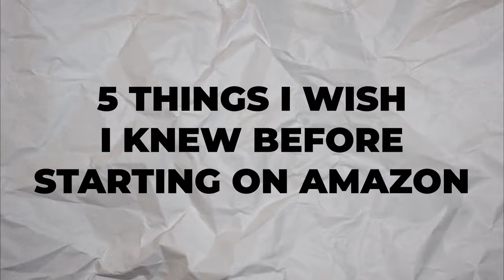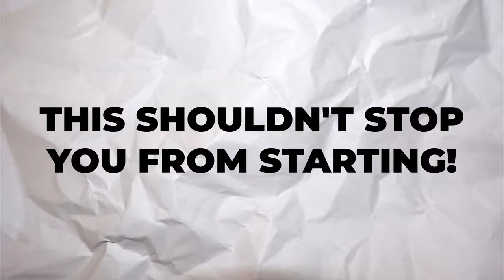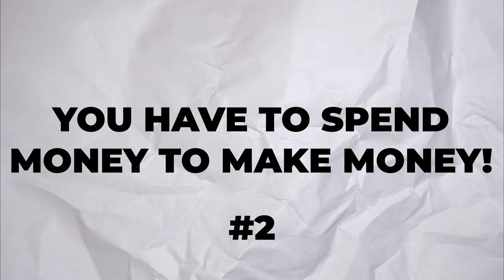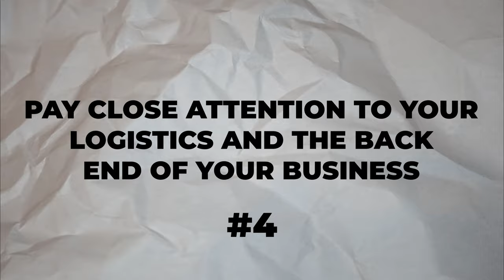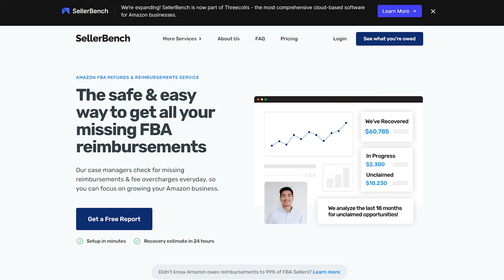5 Things I Wish I Knew Before Starting Amazon FBA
5 Things I Wish I Knew Before Starting Amazon FBA

Apply to join my intensive beginner coaching program: the Amazon Accelerator

 There are pros and cons in this business just like there is in any other business and it is very important to learn these before diving straight into it.

Some of these are topics that people tend to ignore or not pay enough attention to, so if you are interested in taking a deeper look into the mind of a 7 (soon to be 8) figure amazon seller, then make sure to watch this full video.

Don’t miss out on this one, because this is going to help out a lot of beginners in the Amazon FBA and wholesale space that are not aware of these important things to look at in their business.